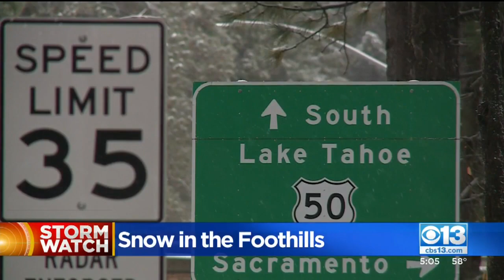Snowfall Hits The Foothills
Ryan Hill was live in Pollock Pines where snowfall began to hit the foothills.